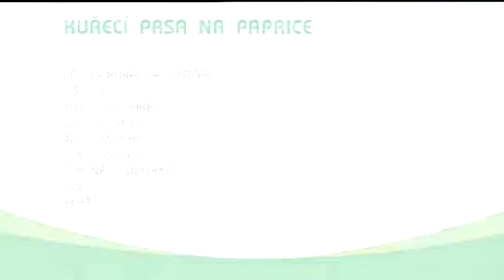Tefal Vitacuisine Kuře na paprice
VItaCuisine recept
3v1 naráz připravíte předkrm, hlavní jídlo i dezert. Funkce Vitamine +